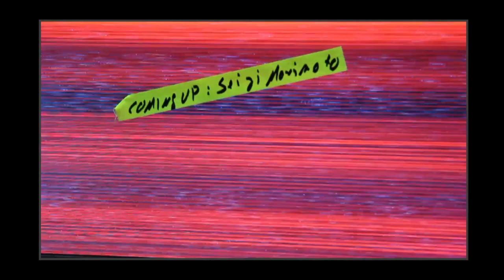Seiji Morimoto at T.A.T.V.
a 3 days constant streaming experiment
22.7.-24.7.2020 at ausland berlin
“When the crisis of human relationships shattered the unitary web of mythical communication, the attack on language took on a revolutionary air.”
Raoul Vaneigem

Leaving format dogmas and time constraints behind T.A.T.V.  is an autonomous zone to test drive a micro republic of experimental performance practices, a T.V. station touching its limits of control.
Temporary Autonomous Television (T.A.T.V.) is a 3 day constant stream. Rendering absurd profitableness and commodification of art as an easy consumable product in our optimized lifestyles is one of the objectives of this undertaking.

A project by Kris Limbach

SEIJI MORIMOTO

Born in Tokyo 1971, studied musicology at the Kunitachi College of Music, graduating in 1996. During this period he began to play the electronic pieces by John Cage and his own sound performances. Since then he has been creating installations, sound performances and videos. Since 2003 he has been living and working in Berlin.

Morimoto's work focuses on the unstable acoustic phenomena between everyday objects such as water and stones and the technological medium. His work consists of a search for small and differentiated structures, and the attempt to discover this random phenomena through and within the technological medium.